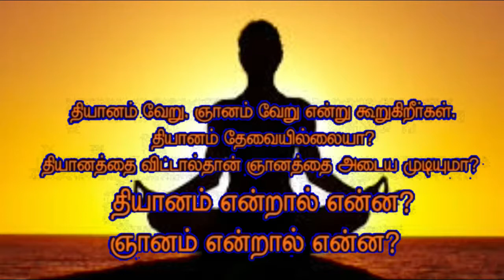What is meditation? What is wisdom? | Sri bagavath ayya speech | Eeram tv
தியானம் என்றால் என்ன ? ஞானம் என்றால் என்ன ?
What is meditation? What is wisdom?